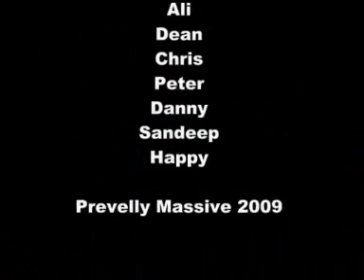Prevelly Massive - Prune Hop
The enormously fun & catchy debut single from the Prevelly Massive. Prune Hop is an entertaining view of tree pruning in Western Australia.

Dedicated to those who couldn't be there & backpackers the world over.

Lyrics

Ahh Yeah, Here we go now, f**king Mangoes!

I wrote this song at work today to pass the time and keep boredom at bay
My hands were sore, I had very wet feet
So I wrote some rhymes to these hip hop beats
Standing in a field, pruning all day
Working off our bollocks for very little pay
If I had no money then I probably couldnt stay
But I have no choice so I guess I'l remain

Prune Hop, Dont stop, Prune Trees, Hip Hop
Prune Hop, Vine Chop, Prune Trees, Bass Drop

Allrighty-righty Roooooos!

What do you need to be a pruning MC?
A nice set of loppers and a big cup of tea
To talk about pruning on the MIC,
you must learn your Pruning ABC
This is a promise, a guarentee,
You must have passion and you must love trees, oh yeah!

We get on the area bus each morning,
kept cups in our room, recieved a warning
Cant sleep at night cos Yacine's snoring
F**k me this pruning lark is boring
Better watch out for weasel face mustach man
He'll be spying on the kitchen looking for his pans
You better be moving if you think you can
But first you need a holden and a masterplan.

breakdown then chorus:

Pruning through torrential rain
Both hands in tremendous pain
Cant get pruning off my brain
Think its driving me insane

So I guess its time for pruning
I tell you we aint fooling
Even though its not much fun
Got to get these trees all done

Aaahhh holy cadoodles!

In the kitchen people stealing
all our food is dissapearing
and Im feeling like im seething
cos it reall isnt needed.
Wana eat? Better hurry
cos their always cooking curry
but there is no need to worry
cos the noodles are so yummy

AAaaaahhhhhoolly cadoodles!

And the pruning didnt stop when we moved from surf point
we went accoss the road and rolled a big joint
We pay the same price 150 bucks a week
but we got a sea view and the place is pretty sweet
Box outside for all our socks
a nice tv with sports on fox
tumble dryer and a washing machine
microwave oven and kitchen to clean

And now we come to our 4th MC
Hes a pruner too and his names Yacine
We bring him now from off the bench
to spit some rhymes and rap in french

(english translation)

Every morning we roll big joints
have to hurry up or you dont get paid
every day were here in western australia
cant make mistakes or goodbye visa
I tell you frankly that pruning is f**ked up
outside in the the field in all weather
alone in your row like a twat
you bored all f**kin day
so we bought some green to smoke
so of course were always high
especially dedicated to my friend deano
with him its fun we smoke big joints
im not good a writing rhymes
my skill is pruning
representing paris from the other side of the world
I'll come back dude, the earth is round
this was yazdon, big up paris
2009 live from australia

(repeat chorus)

Aaahh yeah, pruning
Aaalllrightrighty rooos!